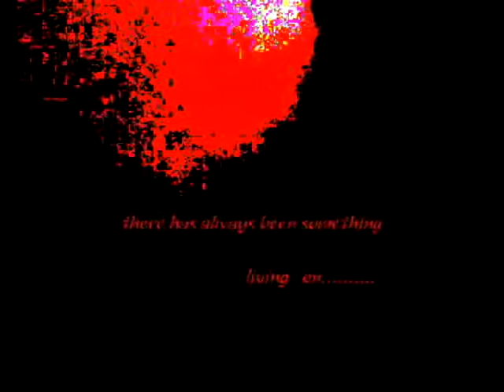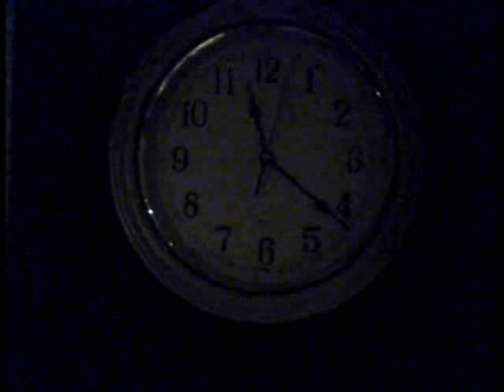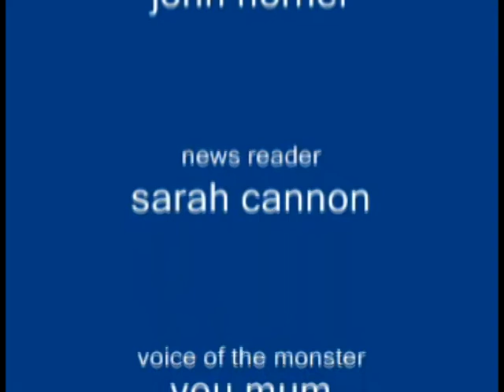the hill 6 mins of horror by john horner.avi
best horror ever made in four days